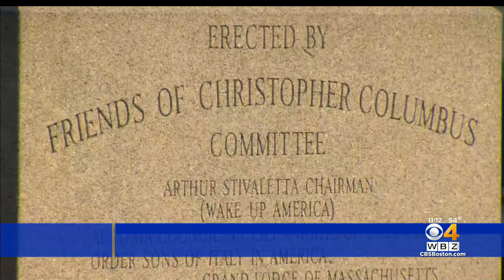Beheaded Christopher Columbus Statue Will Be Replaced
The Christopher Columbus statue that was vandalized in the North End will be replaced.